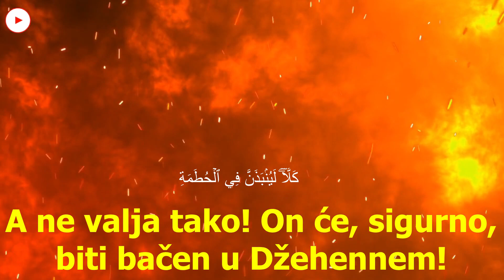Bosanski Quran,Al Humazah,الهمزة,Quran translation in Bosnian, Explanation of Quran in Bosnian, Qura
Sura el-Humeza
104 al-Humazah الـهمزة
The Backbiter
 بِسْمِ اللَّهِ الرَّحْمَٰنِ الرَّحِيمِ U ime Allaha, Milostivog, Samilosnog!
١  وَيْلٌ لِكُلِّ هُمَزَةٍ لُمَزَةٍ1  Teško svakom klevetniku-podrugljivcu,
٢  الَّذِي جَمَعَ مَالًا وَعَدَّدَهُ2  koji blago gomila i prebrojava ga,
٣  يَحْسَبُ أَنَّ مَالَهُ أَخْلَدَهُ3  i misli da će ga blago njegovo besmrtnim učiniti!
٤  كَلَّا ۖ لَيُنْبَذَنَّ فِي الْحُطَمَةِ4  A ne valja tako! On će, sigurno, biti bačen u Džehennem!
٥  وَمَا أَدْرَاكَ مَا الْحُطَمَةُ5  A znaš li ti šta je Džehennem?
٦  نَارُ اللَّهِ الْمُوقَدَةُ6  Vatra Allahova razbuktana,
٧  الَّتِي تَطَّلِعُ عَلَى الْأَفْئِدَةِ7  koja će do srcā dopirati.
٨  إِنَّهَا عَلَيْهِمْ مُؤْصَدَةٌ8  Ona će iznad njih biti zatvorena,
٩  فِي عَمَدٍ مُمَدَّدَةٍ9  plamenim stupovima zasvođena.
Emotional recitation,
Recitation,
Quran recitation,
Quran burned,
Al Quran karim,
Quran Majid,